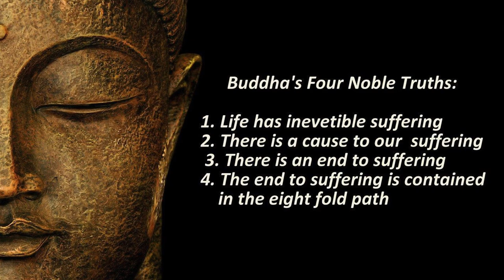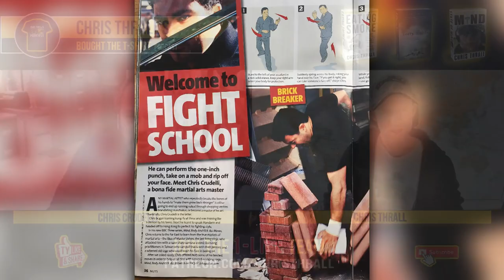Buddha, Bruce Lee & The Matrix | Chris Crudelli | Bought The T-Shirt Podcast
Chris Crudelli is a martial artist, television presenter and author. He is best known as the host of BBC3's 'Mind, Body and Kick-Ass Moves'. When Crudelli was 17, he moved to China, where he spent 10 years developing his skills in various temples with various masters. Endorsed by the Southern Shaolin Temple & Abbot, Sifu Chris is a Top Tier Master Teacher of Taiji Quan, Qi Gong & Traditional Kung Fu. Chris chats about The Buddha, stepping out of The Matrix and his work from being one of the leading martial-arts instructors.

'The most engaging presenter on British TV' -The Times

➱ Supergreens powder
➱ Nutribullet